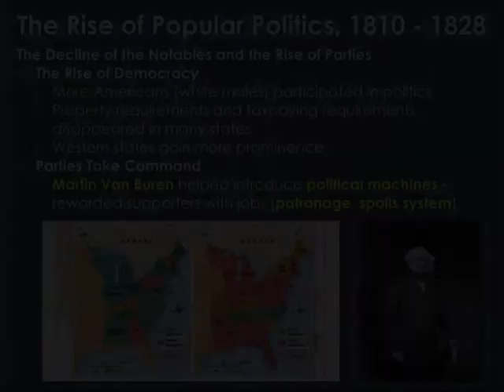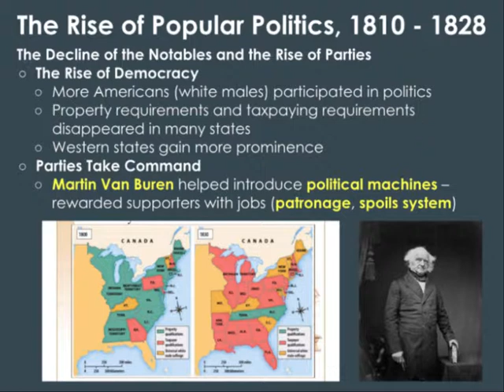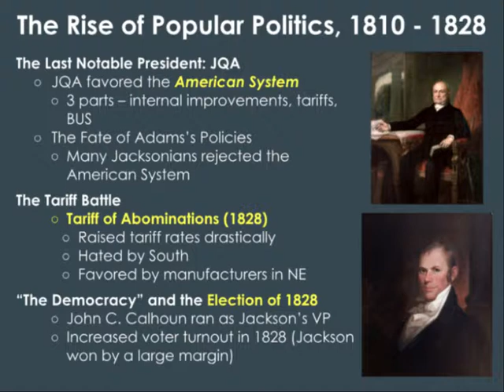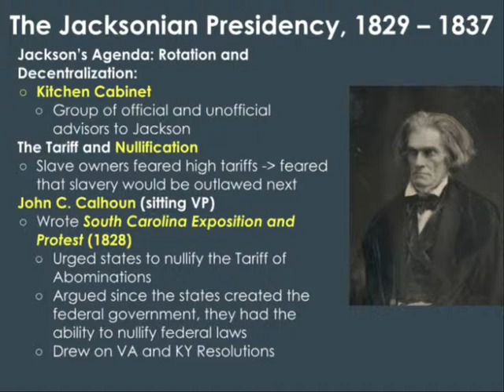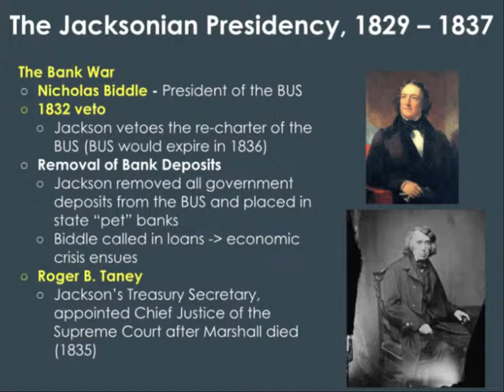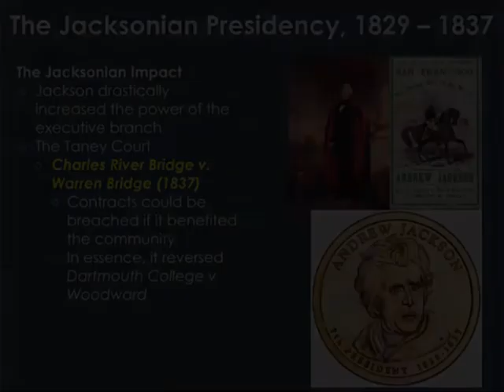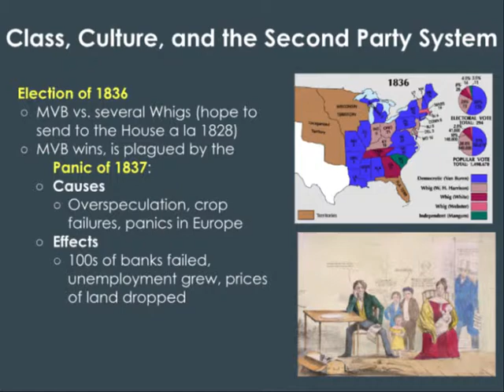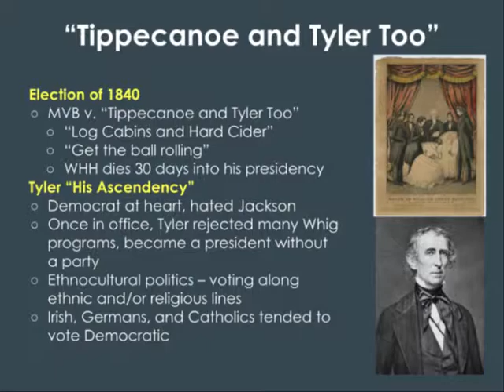AH8 C10 A Democratic Revolution 1800-1844